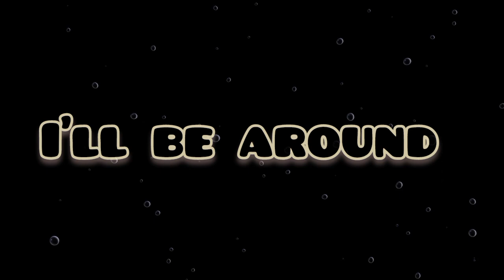ILL BE AROUND ( NO COPYRIGHT CLAIM)!